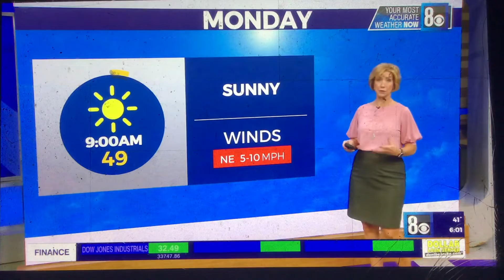KLAS 8 News Now “Good Day Las Vegas” at 6am open November 14, 2022